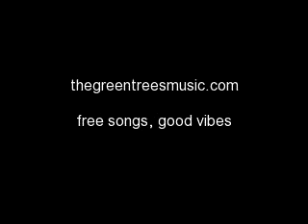acoustic band....the greentrees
"ol' virginia sky"

i wonder as i wander
out under that ol' virginia sky,
if a man can understand,
or even know the reasons why,
.why a man must walk forever,
.only to return to a place he once knew,

captain figgy says "enjoy...and stay quacky!"

the greentrees are
an acoustic rock band
acoustic band
acoustic bands
natural acoustic bands,
acoustic guitar bands